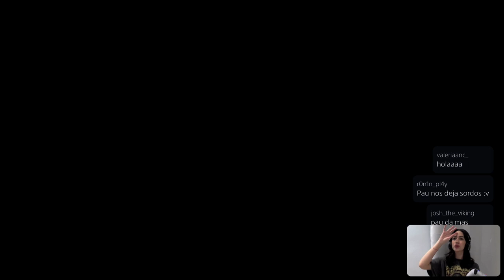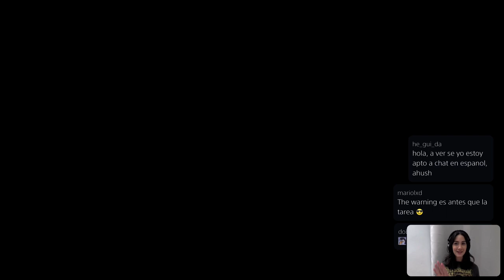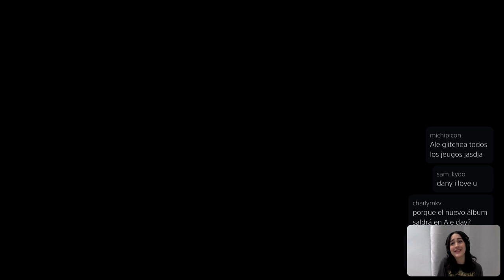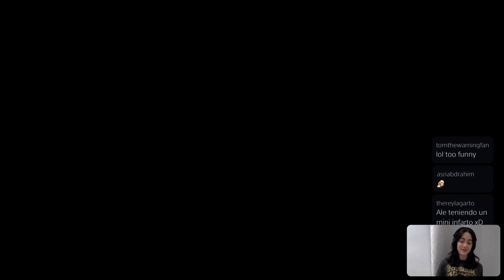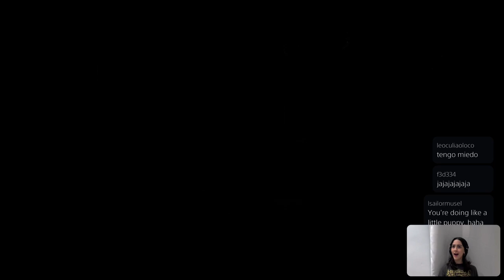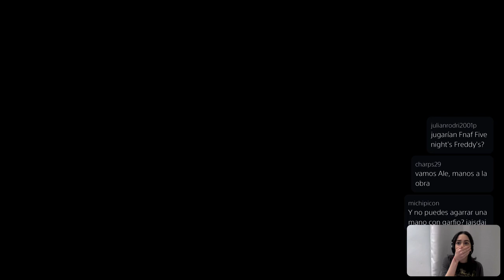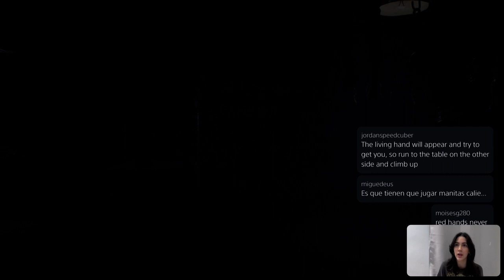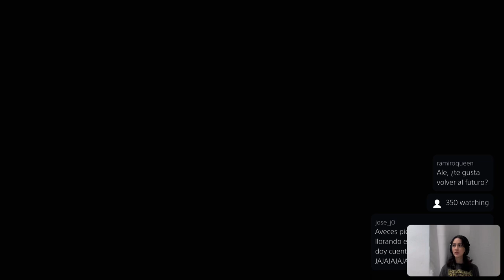The Warning | Alita Gamer: Little Nightmares 2 - The School // The Hospital Gameplay